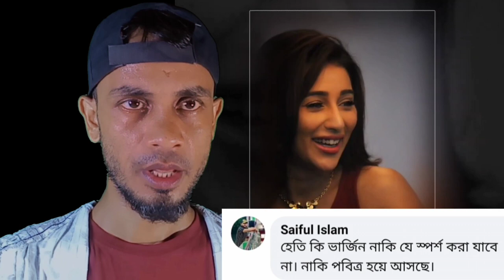4 Hours time pass,So জায়েদের অশালী*ন স্পর্শ নিয়ে মুখ খুললেন সায়ন্তিকা